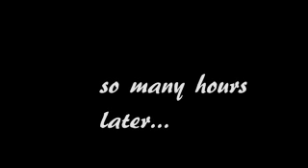mad villain party part 12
Danny arrives late